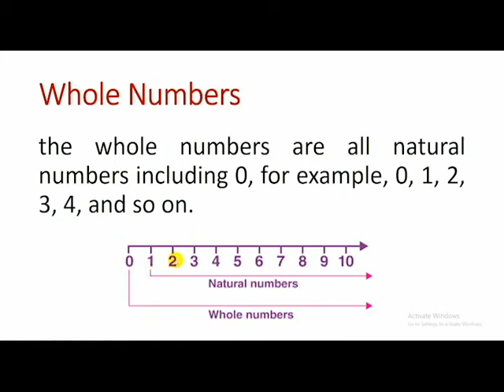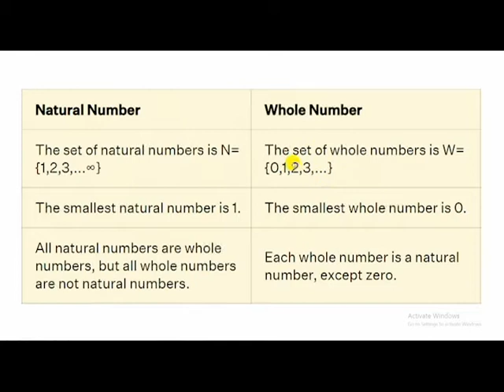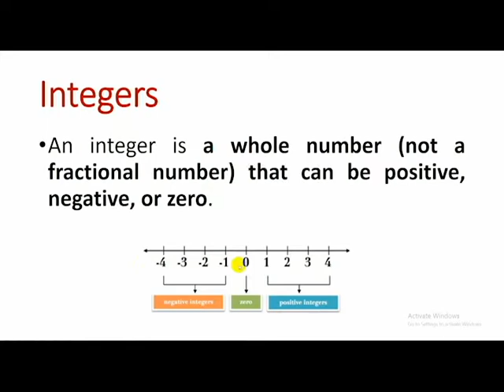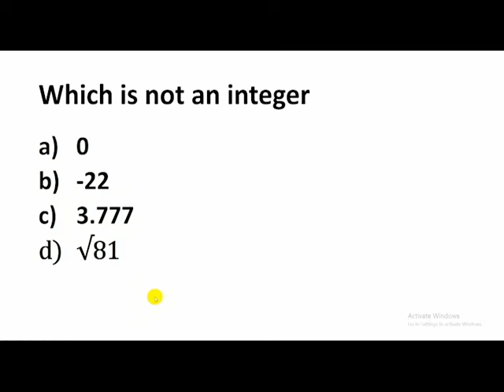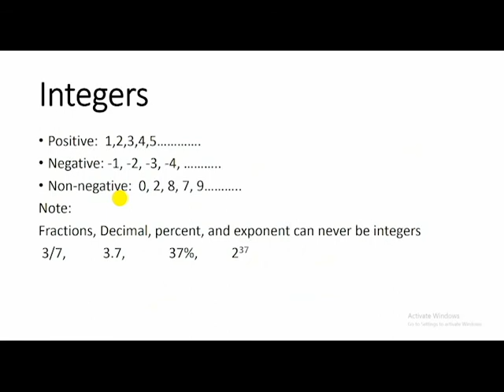Maths Series | lecture 1 | Whole Numbers | Natural Numbers | UPSC | CSS | PMS | Screening Tests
This video contains Explanation of Whole numbers, Natural numbers and integers with examples